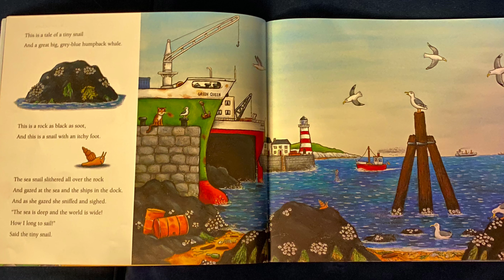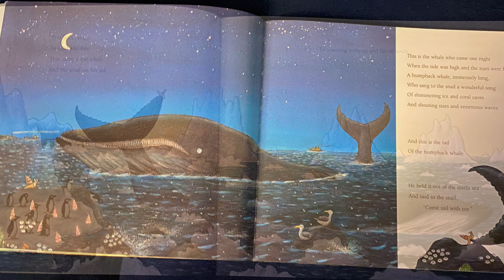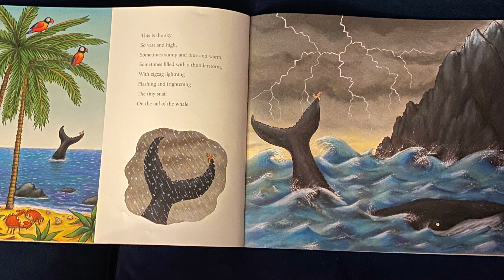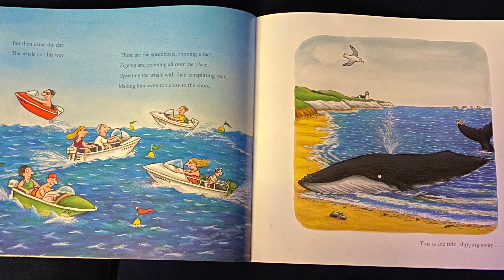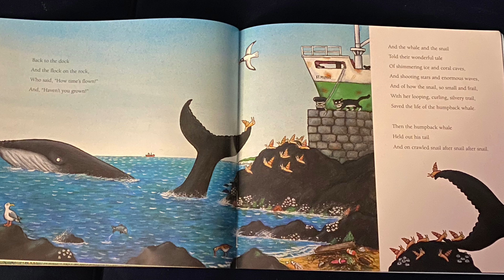The Masked Reader: Alien